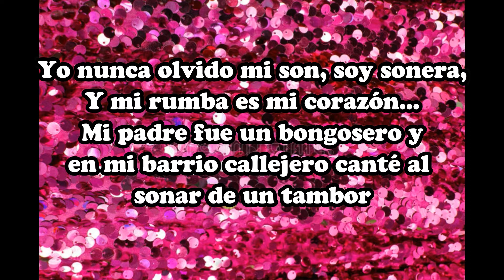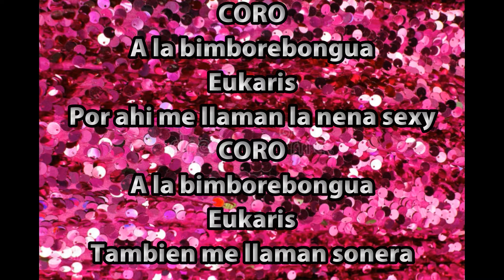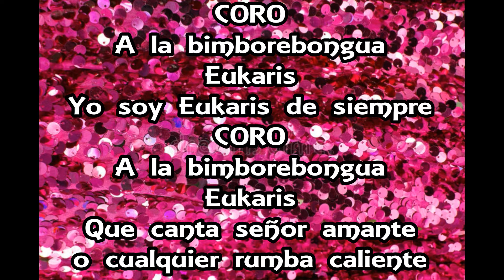SONEROS DE BAILADORES | EUKARIS SALSA BRAVA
Producción discografía: sentimiento sonero
Tema: Sonero de Bailadores
Artista: La nena sexy de la salsa
Autor: